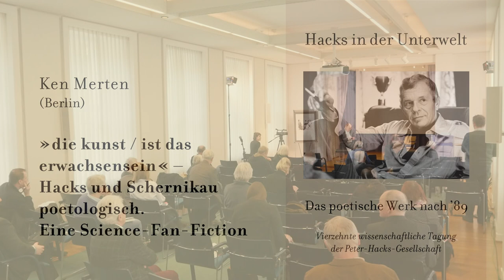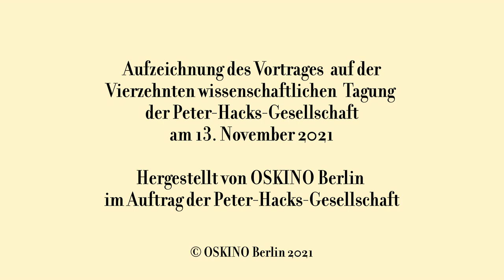14. Hacks-Tagung (6) – »Hacks und Schernikau poetologisch. Eine Science-Fan-Fiction« (Ken Merten)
„die kunst / ist das erwachsensein.“ – Hacks und Schernikau poetologisch. Eine Science-Fan-Fiction
von Ken Merten (Berlin)

An der Oberfläche trennen Hacks und Ronald M. Schernikau in ihren Lebensweisen wie ihrer Literatur die eine oder andere Welt. In Sachen Kunstproduktion mögen Hacksens Lakonik- und Naturalismus-Vorwürfe gegenüber Schernikau den Eindruck unterstreichen. Doch der erste Blick trügt. Denn in Fragen der Politik und der Schönheit waren beide nicht nur bezüglich des antifaschistischen Schutzwalls und dessen vorzeitigen wie unnötigen Abrisses miteinander einverstanden.

Mit dem Personal Schernikau und Hacks wird eine Zwei-Mann-Denkfabrik heraufbeschworen, die sich der Maßnahmen zur Überwindung der Langeweile annimmt, die Fehlleistung von André Müller sen. beim Wort nehmend: „… wenn wir nicht mehr tot sind“.